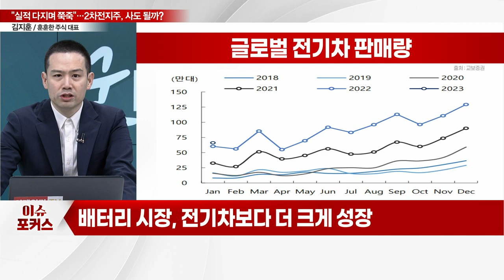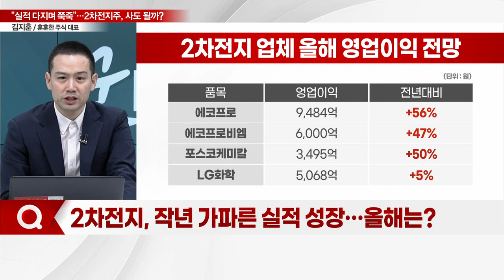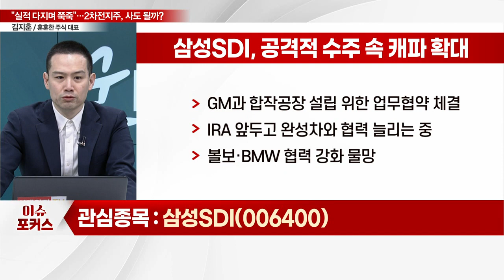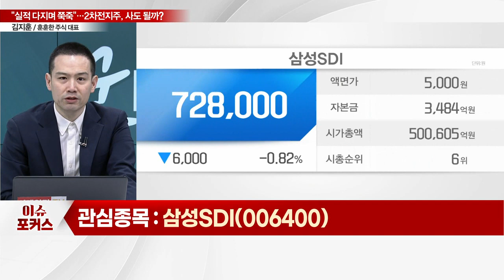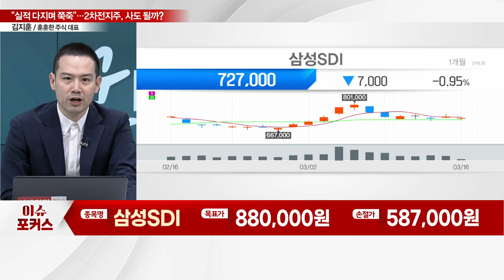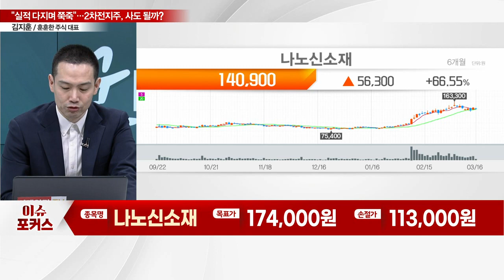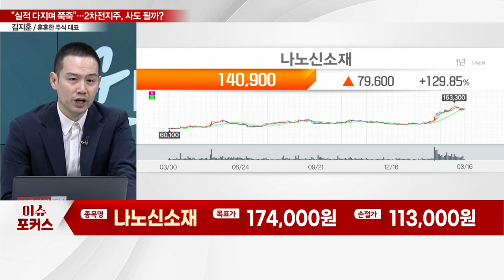삼성SDI, 나노신소재, 포스코케미칼... "실적 다지며 쭉쭉 오른다"... 2차전지주, 지금 사도 될까?_이슈포커스 (20230316)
Q. 2차전지주, 최근 주가 흐름은?
Q. 2차전지주, 어디까지 갈까… 주목할 이슈는?
Q. 2차전지, 작년 가파른 실적 성장… 올해는?

삼성SDI(006400), 공격적 수주 속 캐파 확대
- GM과 합작공장 설립 위한 업무협약 체결
- IRA 앞두고 완성차와 협력 늘리는 중
- 볼보·BMW 협력 강화 물망

나노신소재(121600), CNT 중심 외형성장 본격화
- 실리콘 음극재 차종 확대로 인한 성장 독식
- 2024년 2만 8000톤까지 생산능력 확대
- 건식 도전재 기술 보유

포스코케미칼(003670), 양극재 등 미래소재 사업 박차
- 연 9만톤 광양 준공… 세계 최대 양극재 공장 가동
- GM향 공급 확대로 올해 양극재 출하량 2배 증가
- 북미·유럽·중국 등 추가적 생산능력 확대 가시화